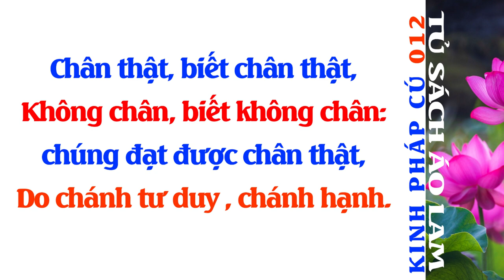Kinh Pháp Cú Phẩm Song Yếu - Kệ Số 012 - Tủ Sách Áo Lam - Đọc Sách Phật Giáo - Phật Pháp - Sách Nói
Chân thật, biết chân thật,
Không chân, biết không chân:
chúng đạt được chân thật,
do chánh tư, chánh hạnh.